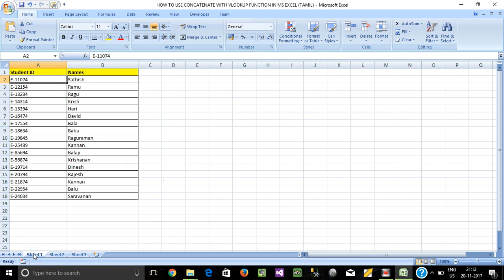HOW TO USE CONCATENATE WITH VLOOKUP FUNCTION IN MS EXCEL (TAMIL)